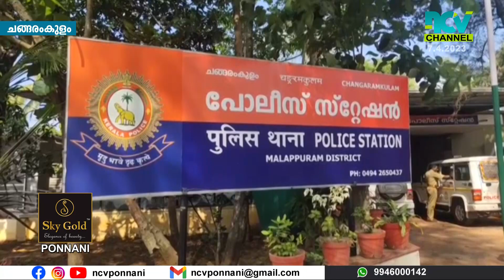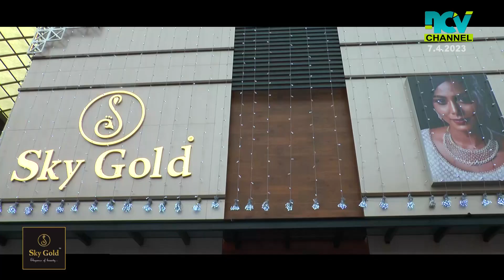മുഖ്യമന്ത്രിയുടെ ഫോട്ടോയുമായി മോര്‍ഫ് ചെയ്ത് സോഷ്യല്‍ മീഡിയായില്‍ പ്രചരിപ്പിച്ച സംഭവം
തീവണ്ടി തീവെപ്പ് കേസില്‍ പ്രതിയെന്ന് സംശയിക്കുന്നയാളുടെ രേഖാചിത്രം മുഖ്യമന്ത്രിയുടെ ഫോട്ടോയുമായി മോര്‍ഫ് ചെയ്ത് സോഷ്യല്‍ മീഡിയായില്‍ പ്രചരിപ്പിച്ച സംഭവം ചങ്ങരംകുളം സ്വദേശിയായ പ്രവാസിയായ യുവാവിനെതിരെ കേസെടുത്തു